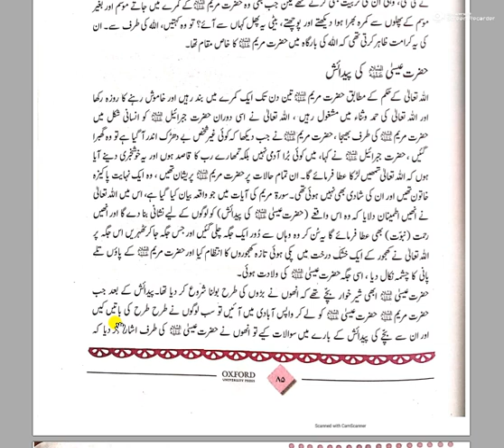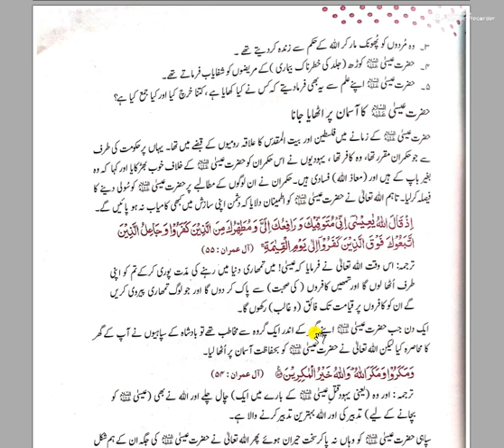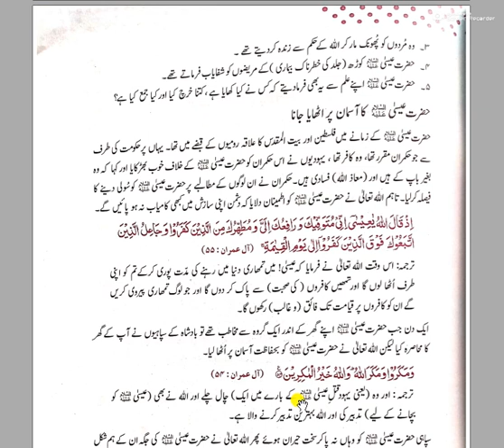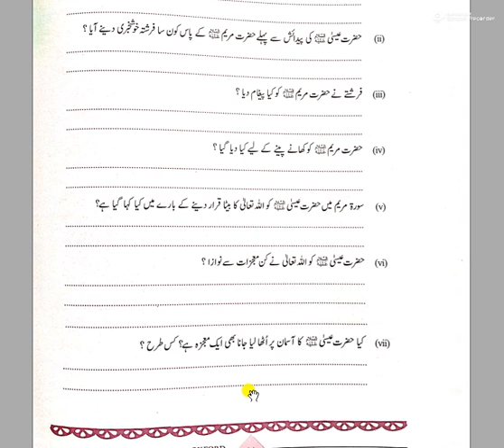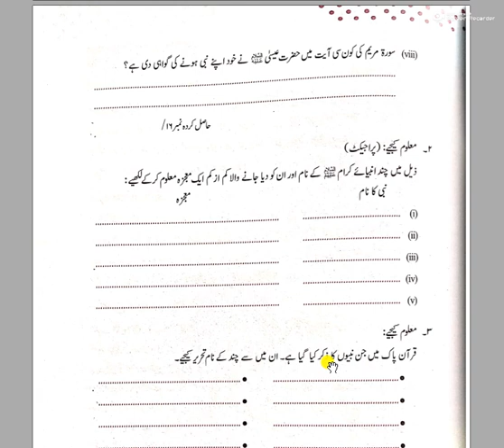Chapter 21 | class 5 | Subject: Islamic study | Lesson: hazrat issa A.S | The Allied School Piplan